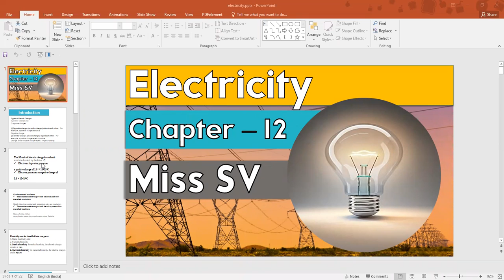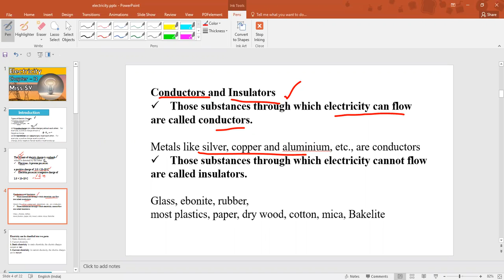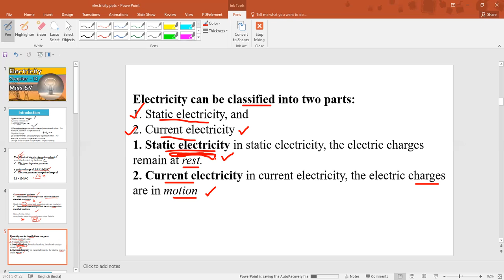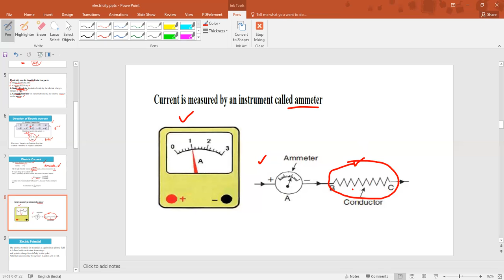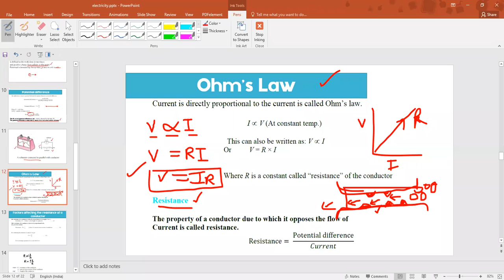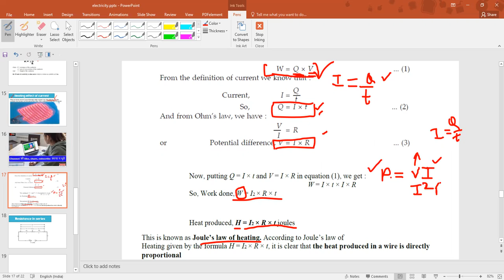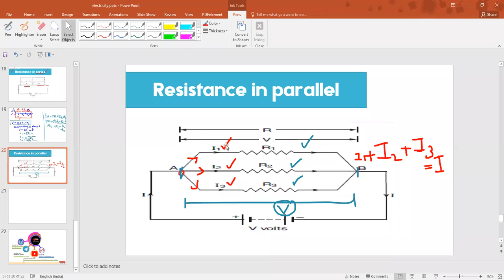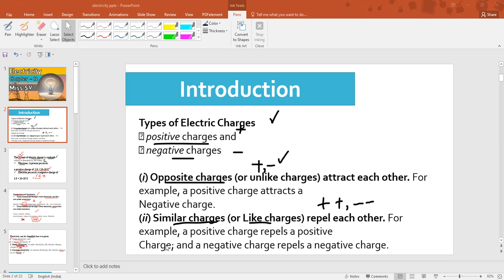chapter-12//electricity//part-1//Zoom Live Class recorded video || class 10th (15 Feb 2021)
Science - Telegram channel link here zoom link provide

Live Zoom  session conduct 6 days in a week
❇️ Monday - 7:30 PM 🔴 Science
❇️ Tuesday - 7.30 PM 🔵 Science
❇️ Wednesday - 7:30 PM 🔴 science
❇️ Thursday - 7.30PM 🔵Science
❇️ Friday - 7:30PM 🔴 Science

Share this schedule  More and More  groups and Students

Share and enjoy this live zoom session😁👍